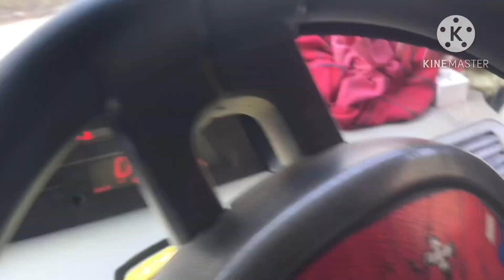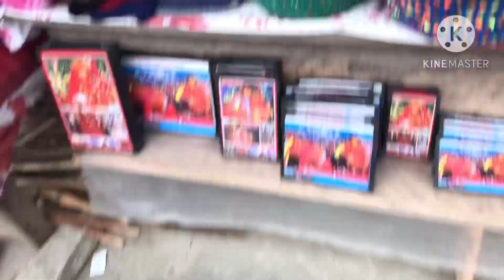Pathivara darsan tapleajung# pathivara tapleajung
Hami tapleajung ma raheako pathivara mata ko mandir ma darsan garna ko kagi gayea ko xau

pathivara mata